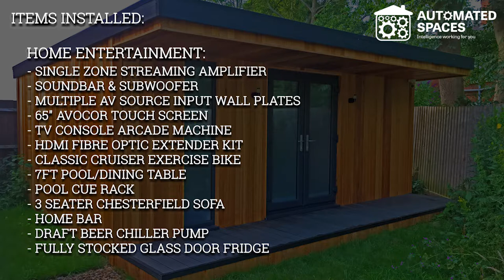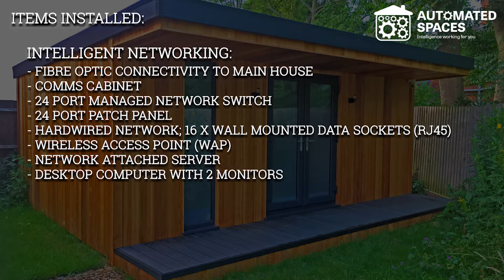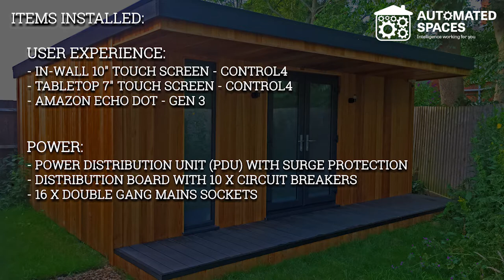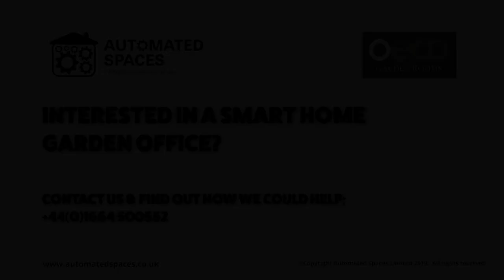Garden Office Build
Smart Home Garden Office Build; Time-lapse footage of the construction of a timber garden office, including details of the installed equipment and a 360° image of the finished interior

◄◄◄◄ Installed Equipment: ►►►►

Safety & Security:
 - Internal & external CCTV Cameras
 - Intruder alarm motion sensor
 - Smoke & carbon monoxide detector

Home Entertainment:
 - Single Zone Streaming Amplifier
 - Soundbar & subwoofer
 - Multiple AV source input wall plates
 - 65" Avocor Touch Screen
 - TV Console Arcade Machine
 - HDMI Fibre optic extender kit
 - Classic Cruiser Exercise Bike
 - 7" Pool/Dining Table
 - Pool Cue Rack
 - 3 Seater Chesterfield Sofa
 - Home Bar
 - Draft Beer Chiller Pump
 - Fully Stocked Glass Fronted Fridge

Smart Lighting:
 - Control4 Smart Lighting Wireless Dimmer Switch
 - 3 x Control4 Wireless Pucks
 - Collingwood LED light fixtures & LED Drivers
 - Neon Sign
 - LED Filament Light Bulb Wall Lights

Comfort & Convenience:
 - 3 x Smart Main Power Sockets
 - Air Conditioning with Wi-Fi Connectivity - Daikin

Control System:
 - Control4 Controller
 - Multiple Control4 Drivers

Intelligent Networking:
 - Fibre Optic Connectivity to Main House
 - Comms Cabinet
 - 24 Port Managed Network Switch
 - 24 Port Patch Panel
 - Hardwired Network; 16 x Wall Mounted Data Sockets (RJ45)
 - Wireless Access Point (WAP)
 - Network Attached Server
 - Desktop with 2 Monitors
 - 4 x Networked Printers; Label, A4 Mono, A3 Colour & A1 Colour

User Experience:
 - In-Wall 10" Touch Screen - Control4
 - Tabletop 7" Touch Screen - Control4
 - Amazon Echo Dot - Gen 3

Power:
 - Power Distribution Unit (PDU) with Surge Protection
 - Distribution Board with 10 x Circuit Breakers
 - 16 x Double Gang Mains Sockets

◄◄◄◄ Interested In Having Your Own Garden Office? ►►►►